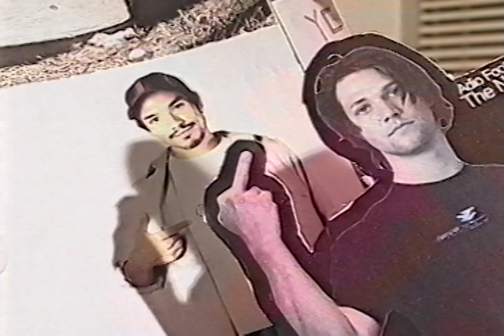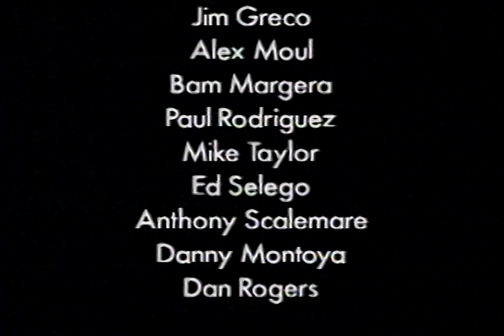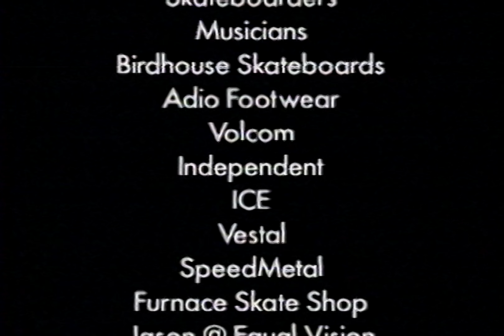The Tao of Skateboarding (2003)